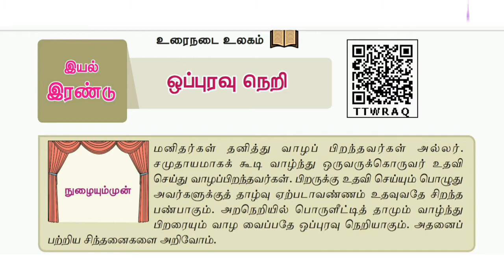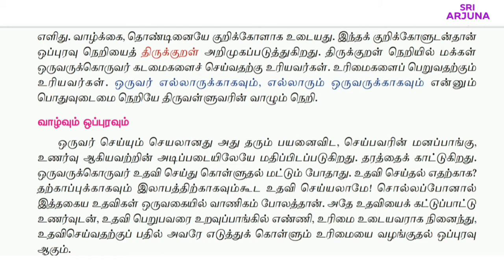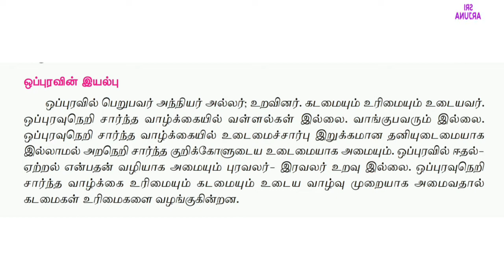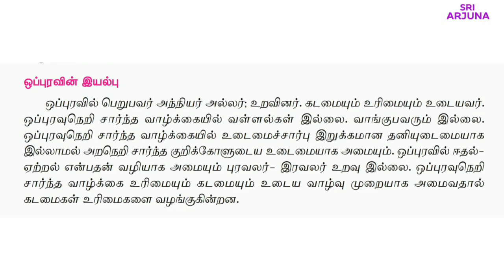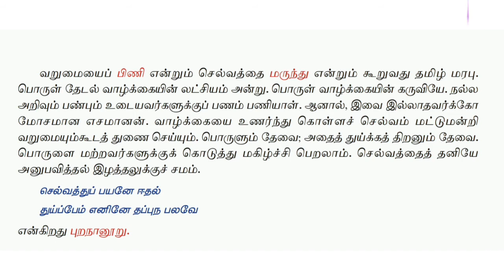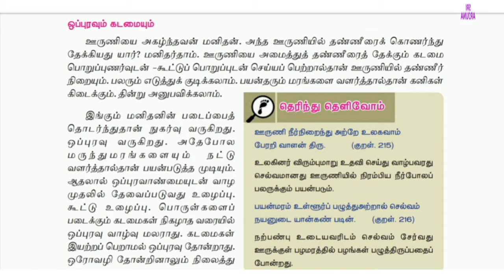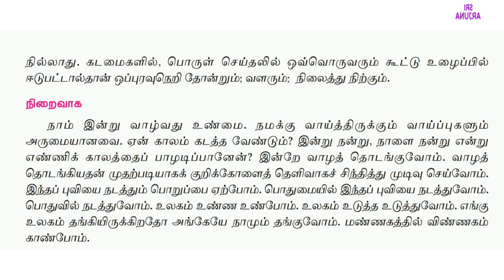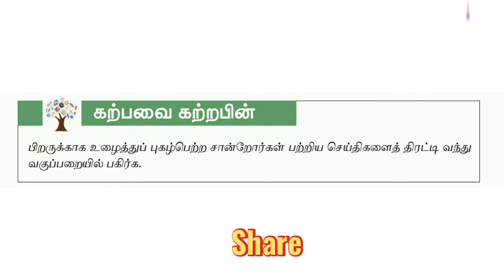7ஆம் வகுப்பு தமிழ் பருவம் 3 | இயல் 2, உரைநடை | ஒப்புரவு நெறி | விளக்கம்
7ஆம் வகுப்பு தமிழ் மூன்றாம் பருவம், இயல் 2, உரைநடை, ஒப்புரவு நெறி , பாடத்தின் விளக்கம்.